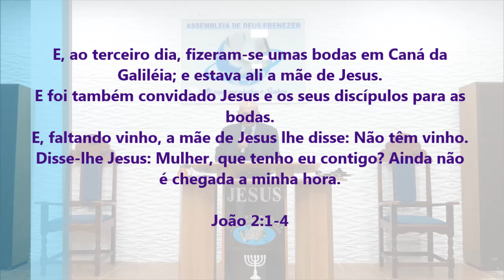Tempos Difíceis - Só Deus Pode Nos Ajudar - Pregação de Arrepiar 2021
Imagens: Pedro
Edição - Jefferson Alves
Pregação: Diác. Francisco

em PLANALTINA-GO

E, ao terceiro dia, fizeram-se umas bodas em Caná da Galiléia; e estava ali a mãe de Jesus.
E foi também convidado Jesus e os seus discípulos para as bodas.
E, faltando vinho, a mãe de Jesus lhe disse: Não têm vinho.
Disse-lhe Jesus: Mulher, que tenho eu contigo? Ainda não é chegada a minha hora.

João 2:1-4